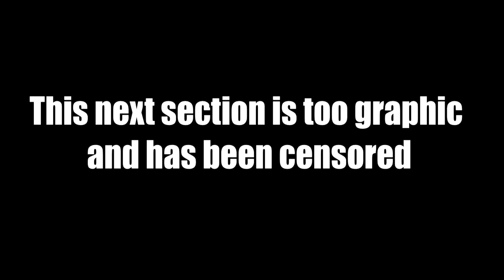Minecraft Survival - 03 - Blowjob, Wild Madkiller, Expanding The House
Full of awesome funny moments where we progress our way to infinity. Also, we expand the house.